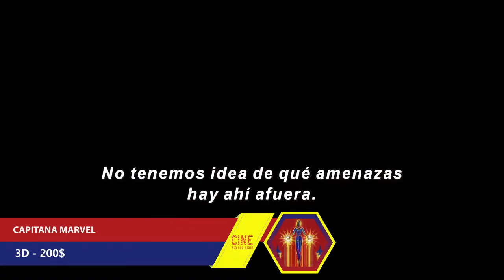28 MARZO 3 Trailers